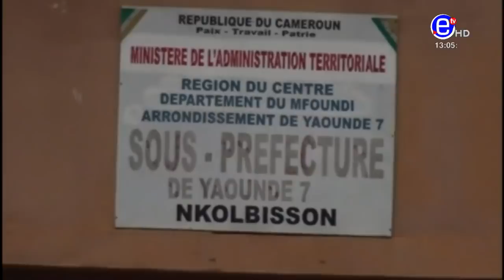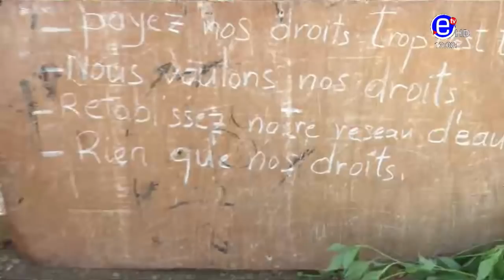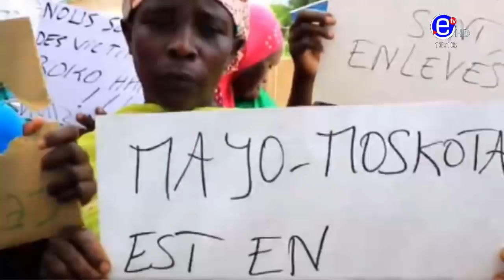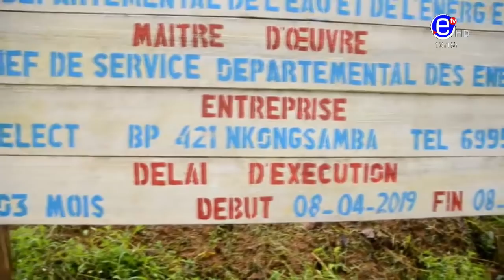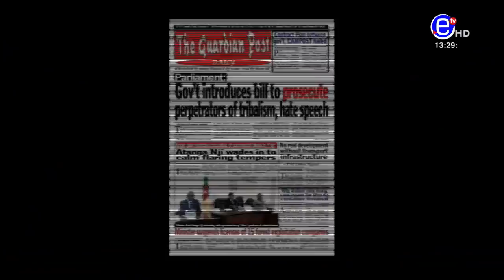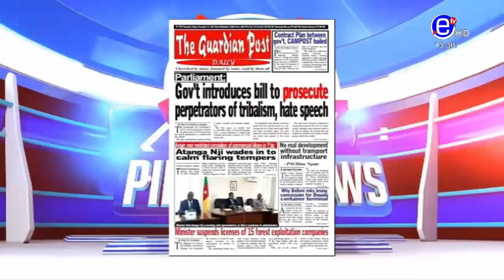PIDGIN NEWS FRIDAY 15th NOVEMBER 2019 - EQUINOXE TV